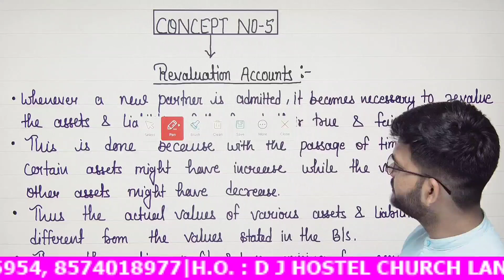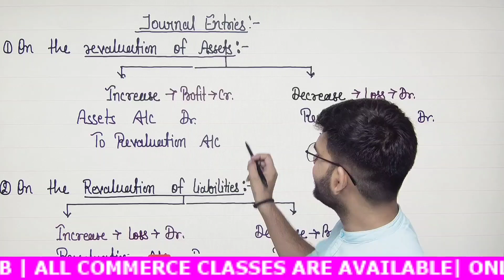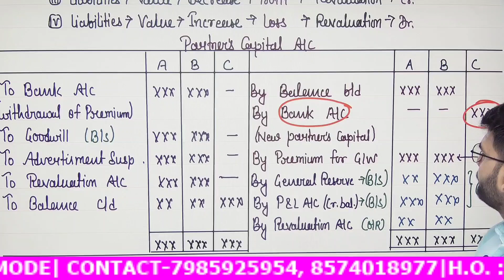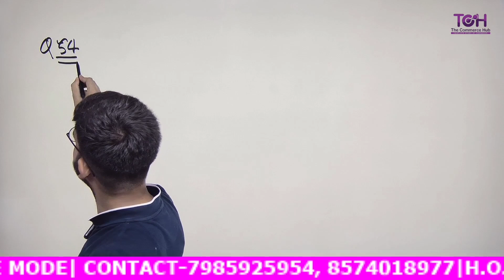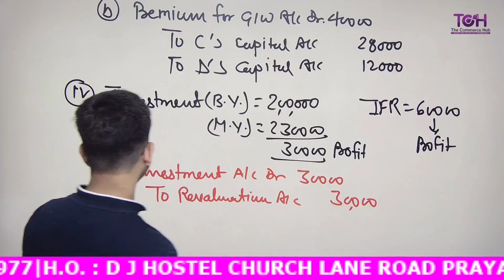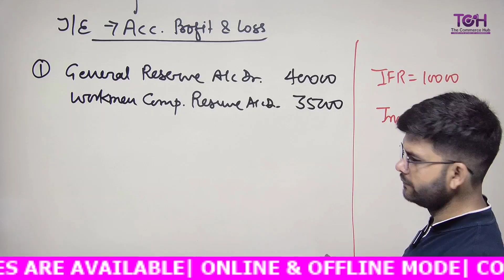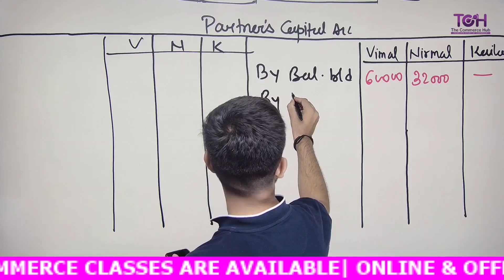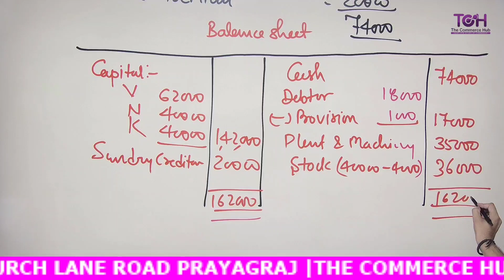Admission of partners | Revaluation Account | BY Shivam Sir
✔️ chapter -
✔️ Lec:-
✔️ Topic:-
✔️ Class:-
✔️ Subject:-
✔️series name:-

हमारा उद्देश्य है हर topic को अपने एस प्यारे से चैनल पे upload करेने का,  ताकि किसी भी student को किसी भी topic में problem हो तो वो हमारे द्वारा बनाये गए topic wise विडियो से अपने topic औए concept को बहतर कर सके.